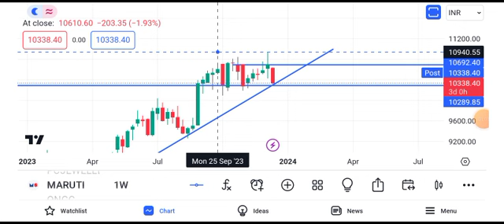maruti suzuki share price target || maruti suzuki share news